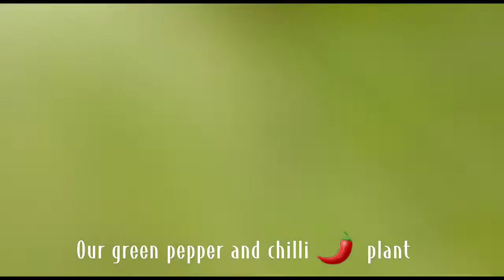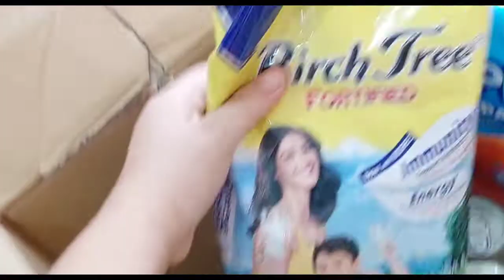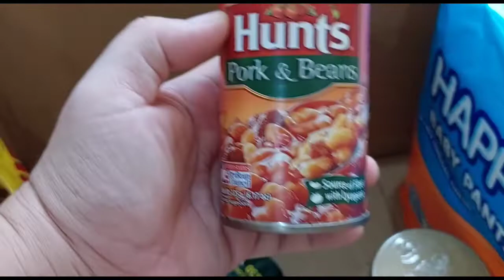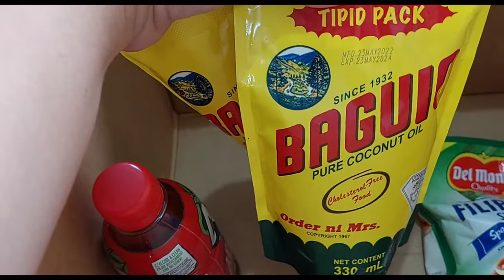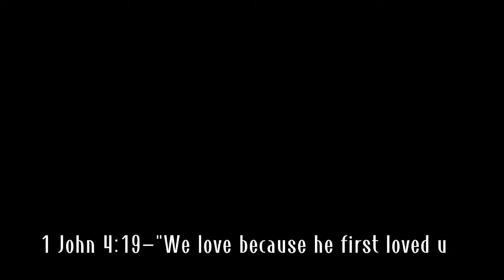Mini Grocery Haul (Puregold App) | Visiting our Eggplant and Harvesting 🌶 | Palee Fam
Hello everyone, welcome back.for another video, today just want to share our unboxing of our mini groceries and harvesting our 🌶 plant,  so let's go.

1 John 4:19 -"We love because he first loved us."